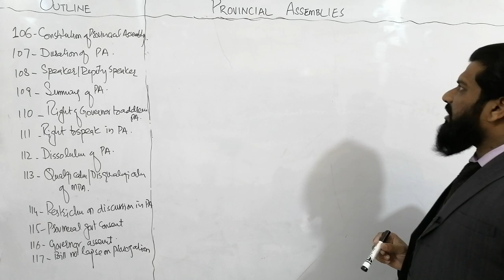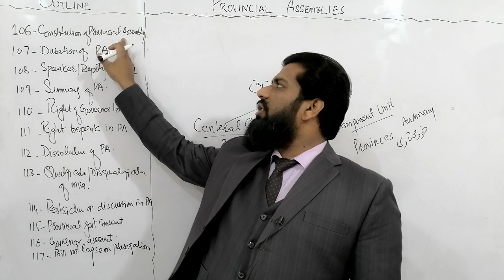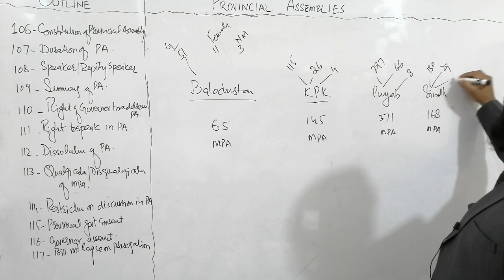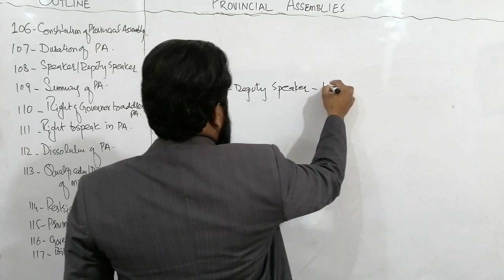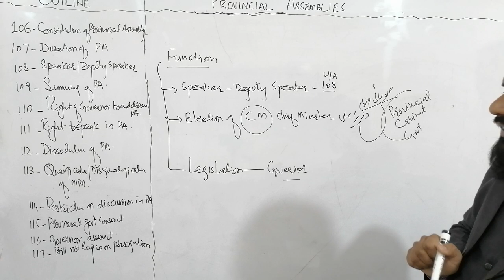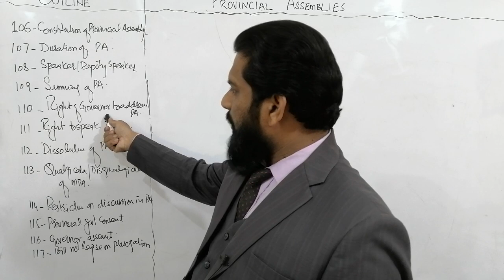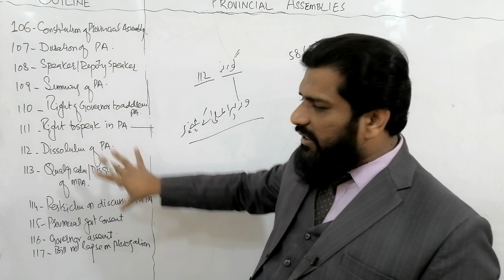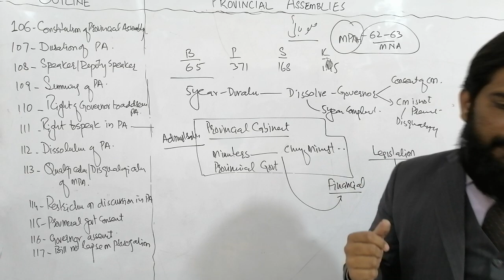PROVINCIAL ASSEMBLIES THEIR COMPOSITION AND FUNCTION ARTICLE 106 TO 117 CONSTITUTION OF PAKISTAN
51/3 KACHA LAWRENCE ROAD LAHORE